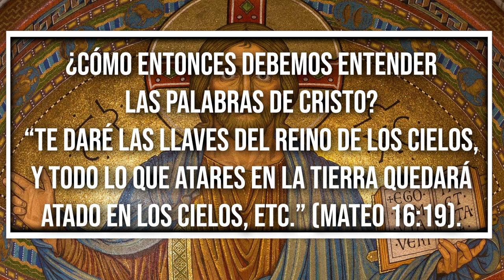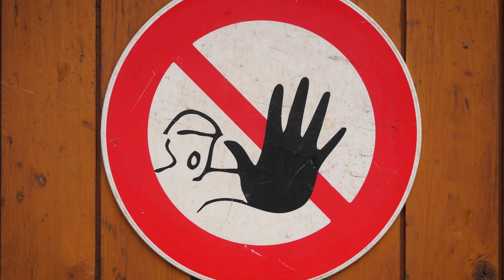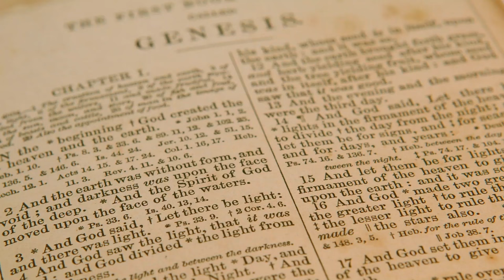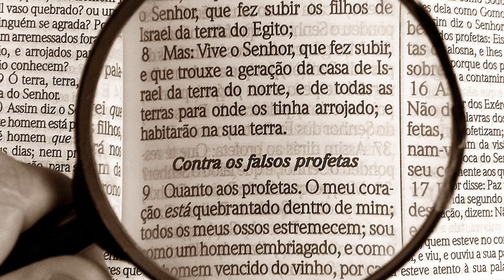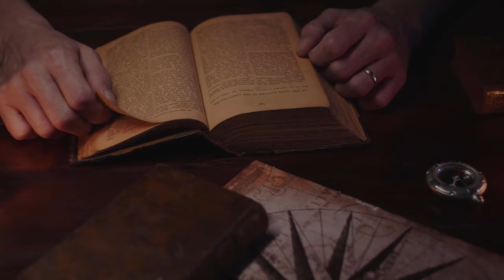¿Demuestra Mateo 16: 19 la infalibilidad de la ICAR?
El teólogo protestante Steven Nemes explica por qué el pasaje de Mateo 16:19 no es evidencia de que la infalibilidad papal o magisterial de la ICAR.

Si quieres seguir apoyando este tipo de contenido, puedes hacer una donación